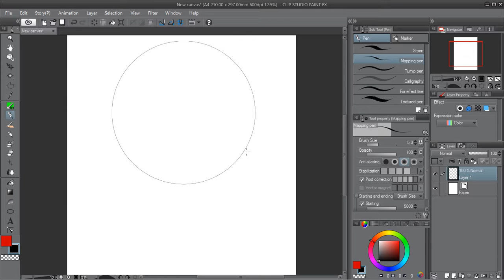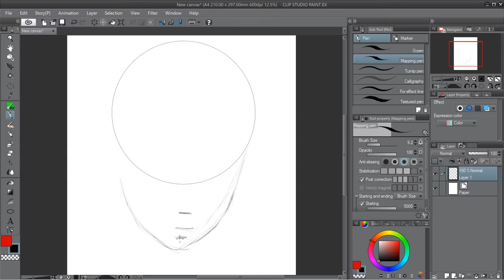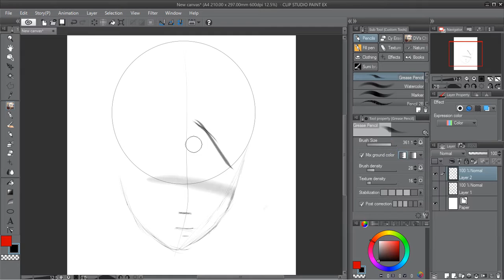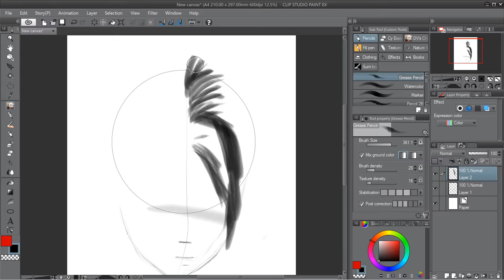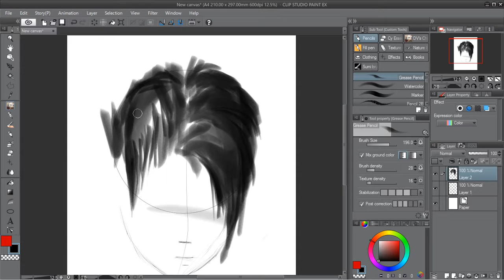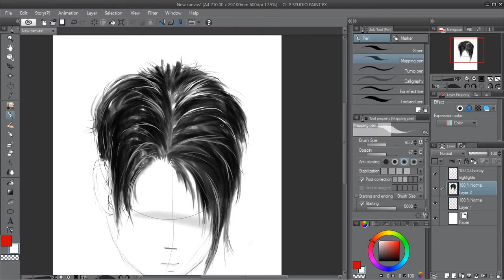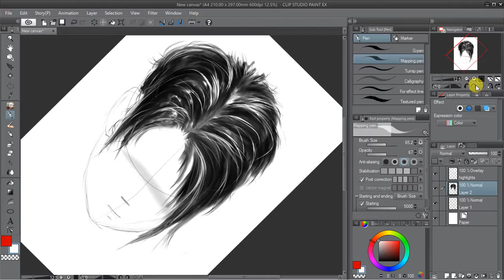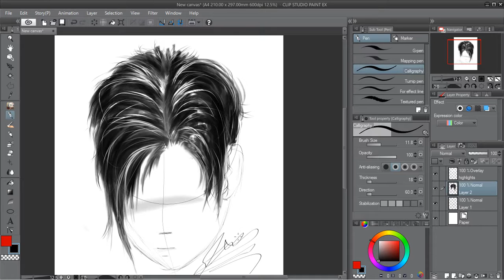Suri-Chi's Digital Art Hair tutorial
A friend asked how I paint in hair. This isn't sped up so you can see my mistakes, a few change of brushes but it turned out well. I really need to reorganize my brushes.

Wacom Intuos tablet small(CTL480)

My art:
Suri-Chi.tumblr.com